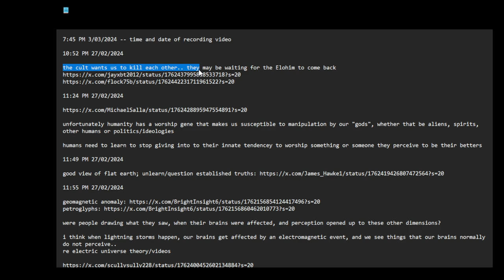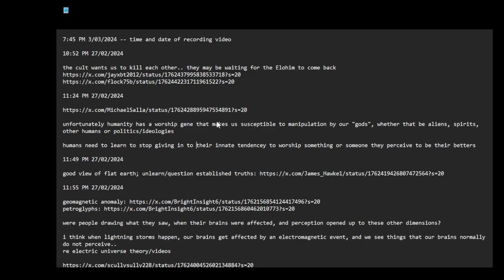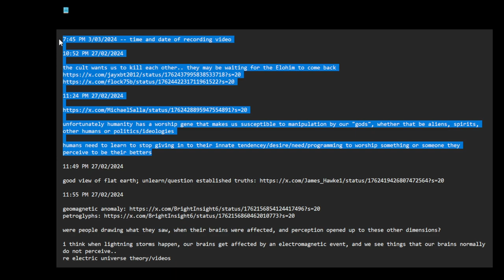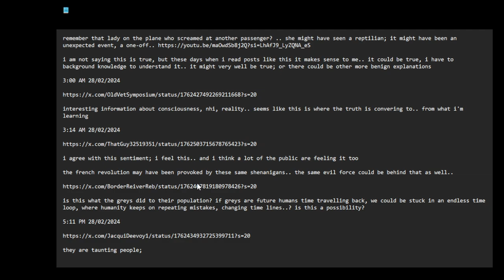they want and value our allegiance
7:45 PM 3/03/2024 -- time and date of recording video

10:52 PM 27/02/2024

the cult wants us to kill each other.. they may be waiting for the Elohim to come back

11:24 PM 27/02/2024

unfortunately humanity has a worship gene that makes us susceptible to manipulation by our "gods", whether that be aliens, spirits, other humans or politics/ideologies

humans need to learn to stop giving in to their innate tendency/desire/need/programming to worship something or someone they perceive to be their betters

1:02 AM 28/02/2024

i uploaded my last video twice; at first video did not appear on my 'Channel content' page, i thought it might have been lost.. i uploaded it again.. both videos eventually appeared.. are they monitoring/reviewing my content before it gets published? or is this just a benign technical error?

call me paranoid.. but given the world we are living in.. this may be warranted

note: spelling correction added to pasted text.